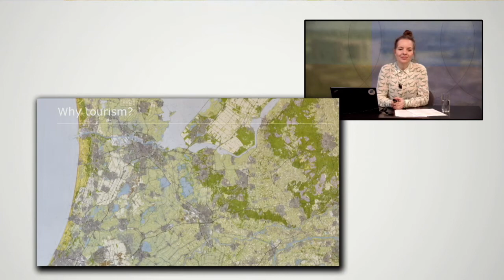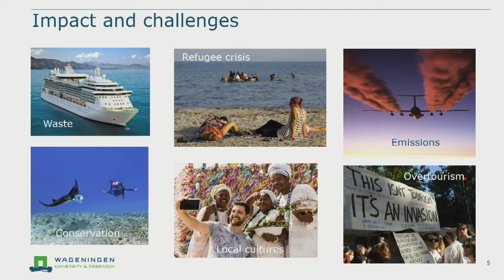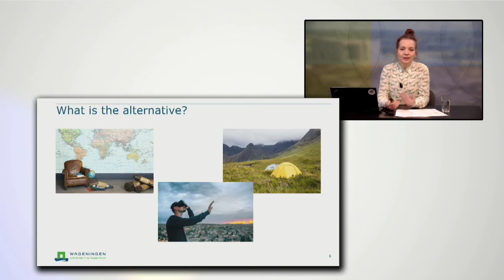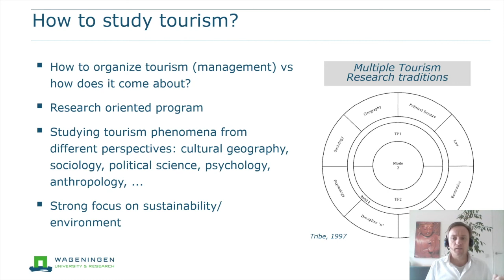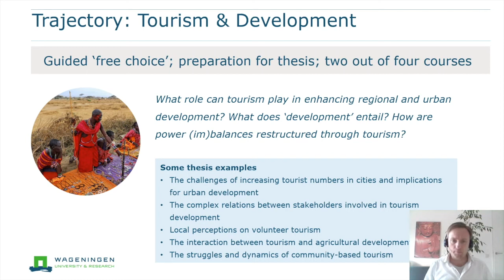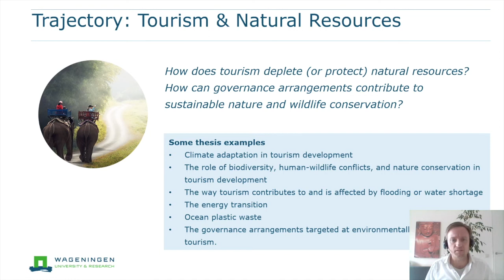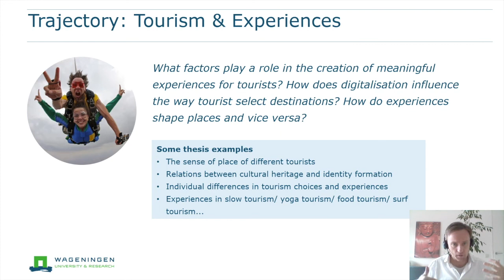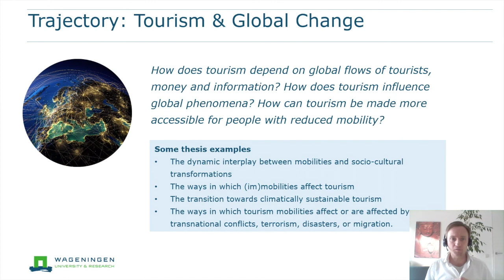Transform the largest industry in the world at MSc Tourism Society & Environment | WURtube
Tourism, the largest industry in the world pre-covid, is more than a socio-economic phenomenon. Depending on how it is practiced, the multi-disciplinary impact on a.o. the environment, natural resources and local cultures can be either positive (through restauration and conservation) or negative (through pollution, depletion of resources, etc). The question is how do we build the industry back up in a post-covid era? Do we return to business as usual or can we transform the industry into a more sustainable version of itself? Join us for the MSc Tourism programme at Wageningen University & Research to investigate how.

For more information about these and other courses, you can visit the online open day platform